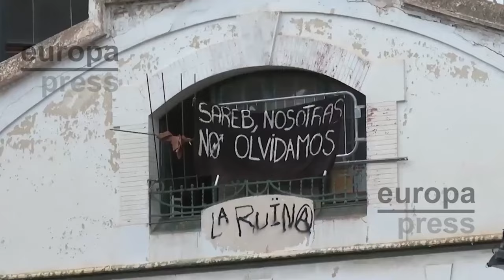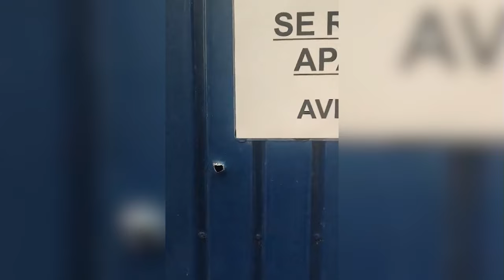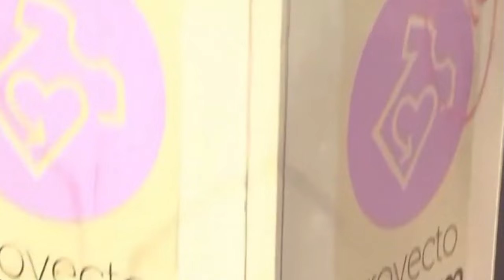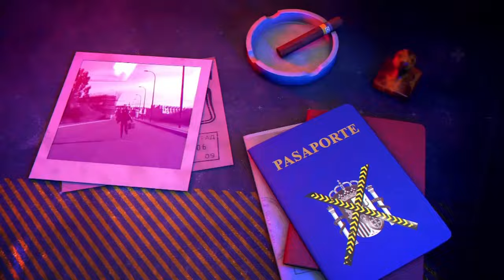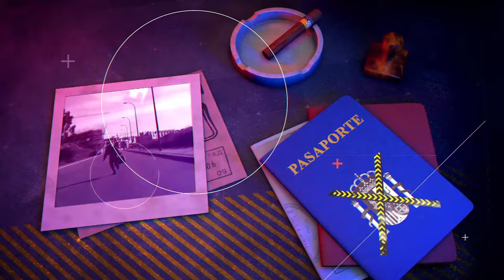🔴HUELLA CRIMEN: Ramon y Cajal de Madrid: Abusos sexuales a una paciente de psiquiatría